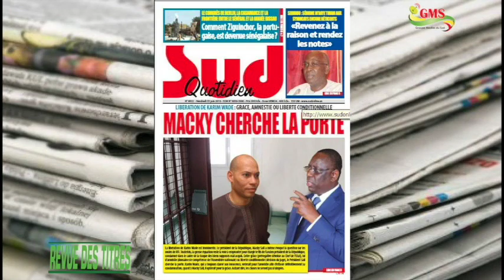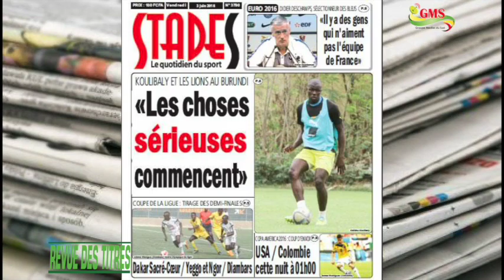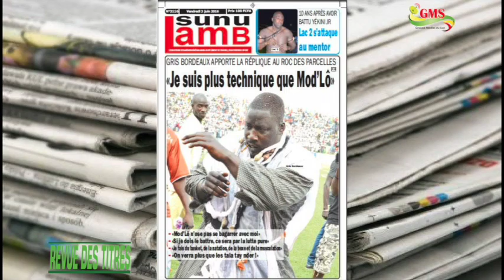REVUE DES TITRES DU VENDREDI 3 JUIN 2016